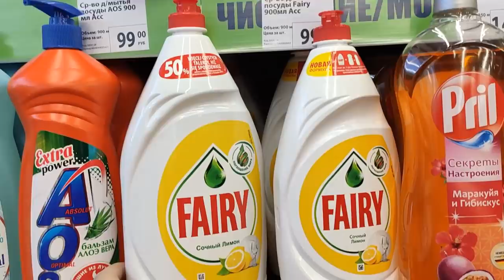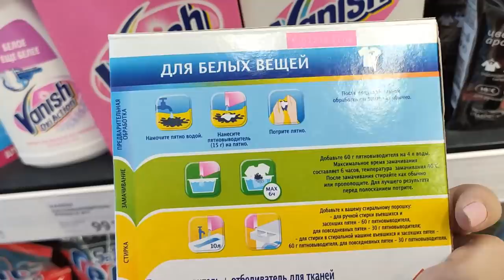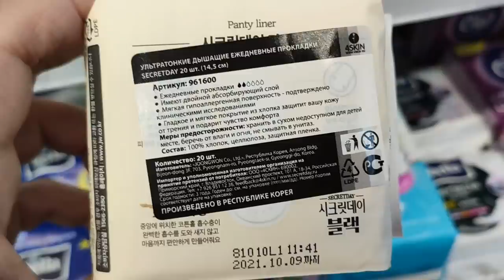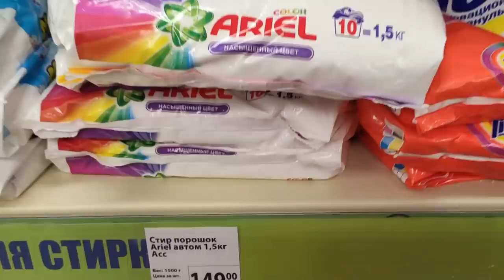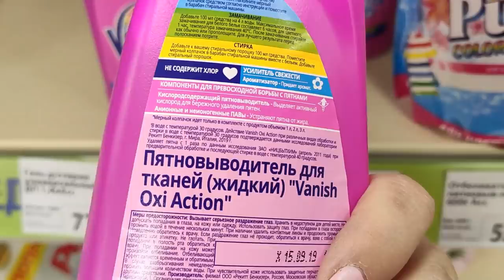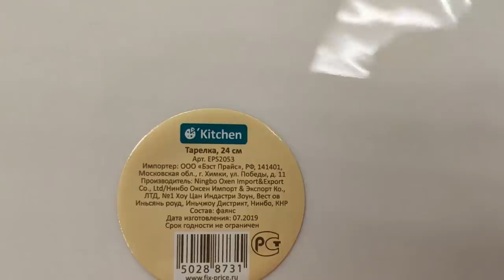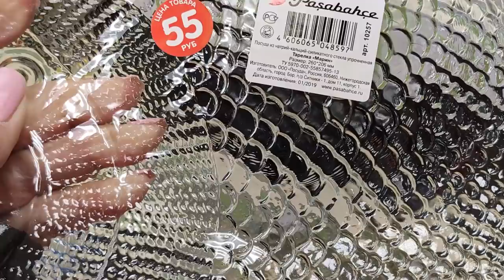ФИКС ПРАЙС. СМОТРИТЕ С УДОВОЛЬСТВИЕМ. ОТЛИЧНЫЕ И НУЖНЫЕ НОВИНКИ. ДЕКАБРЬ 2019 .